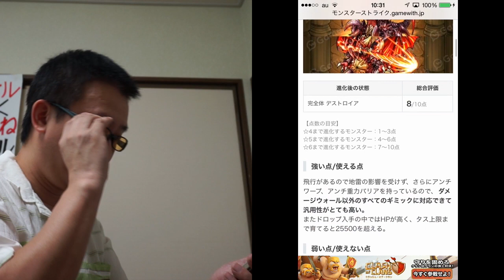モンスト(大怪獣猛進撃！)EXステージ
開催期間

2014年7月18日(金)20：30 〜 2014年7月31日(木)23：59まで。

内容

イベントクエスト「大怪獣猛進撃！」には、【ガイガン】が登場します。それぞれ【極】、【上級】、【中級】のステージが用意されています。

また、極ステージをノーコンテニューでクリアすると、ゴジラまたは【デストロイア】が登場する【EXTRAステージ】が出現します。
1コンテニュー以上でも、【EXTRAステージ】が出現することがあるそうですよ！

ガイガン、ゴジラ、デストロイアは、敵を倒したときのドロップのみで入手できます。100％ボスをゲットできるわけではないので、まさに運次第ですね。

Vジャンプ×モンストコラボ企画